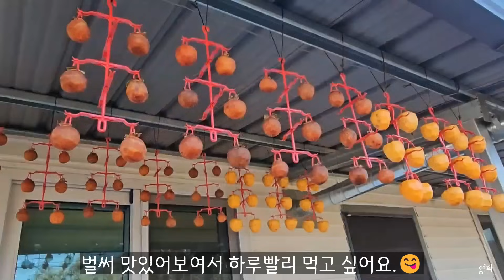SUB) 시골생활🥕| 곶감 만들기, 당근 캐기, 군고구마와 군밤, 꼬마김밥 만들기, 얼갈이배추 겉절이, Korean countryside life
🔻'따끄내 벽걸이 온풍기' 구매하러 가기🔻

시골살이를 즐기는 영희의 시골정원에 오신 것을 환영합니다.
11월의 농촌생활에서는 수확 시기가 지나가면서 텃밭이 비어가고 있어요.

지인이 보내준 감을 깎아서 곶감 걸이에 걸었는데, 2주 전에 만든 감은 벌써 수분이 많이 날아가서 잘 말라가고 있어요.

얼갈이 배추를 수확하여 겉절이를 만들었더니 아주 맛있었어요.
어묵에 고추를 잘게 다져넣고 볶아서 매콤한 꼬마김밥도 만들었어요

영희의 시골정원에서의 농촌일상을 보시고 잠시 힐링하는 시간이 되었으면 합니다.

Welcome to Yeonghee's rural garden, where you can enjoy Korean countryside life.
In November, the garden is becoming empty as the harvest season passes.

My friend sent me some persimmons, so we peeled them, and hung them on a hanger to make dried persimmons, and the persimmons that we made two weeks ago are drying well.

I harvested the cabbage and made kimchi with it, and it was very delicious. I also made a spicy little gimbap for dinner.

I hope you have a peaceful healing moment with our video. Thank you.

ㅡㅡㅡㅡㅡㅡㅡㅡㅡㅡㅡㅡㅡㅡㅡㅡㅡㅡㅡㅡ